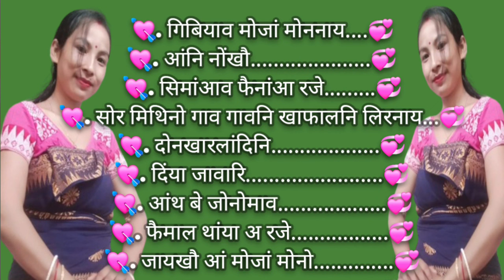💔💔All BODO TOP COLLECTION Sad Song💔💔 // OLD BODO SAD Song @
old bodo songs
romantic songs
bodo music
bodo
old bodo songs
romantic songs
bodo music

bodo
old bodo songs
romantic songs
bodo music

bodo
old bodo songs
romantic songs
bodo music

bodo
old bodo songs
romantic songs
bodo music

bodo
old bodo songs
romantic songs
bodo music

bodo
old bodo songs
romantic songs
bodo music

bodo
old bodo songs
romantic songs
bodo music
bodo
old bodo songs
romantic songs
bodo music